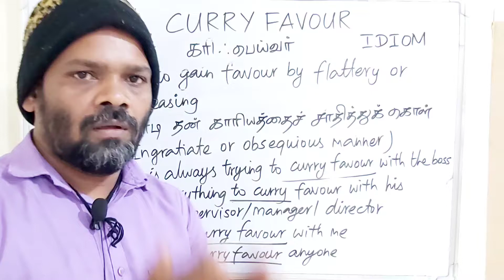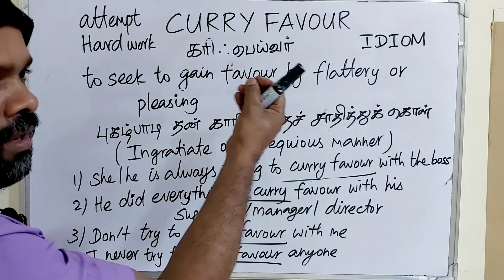CURRY FAVOUR tamil meaning/sasikumar